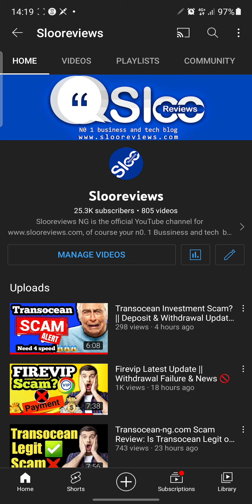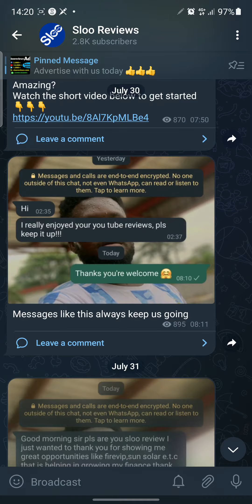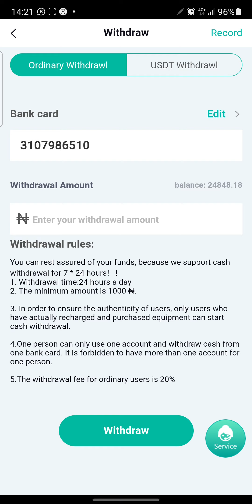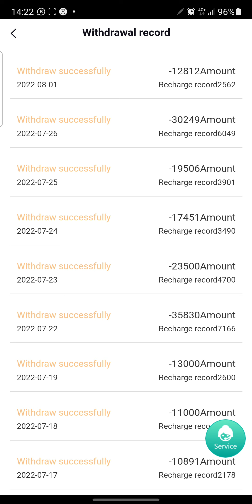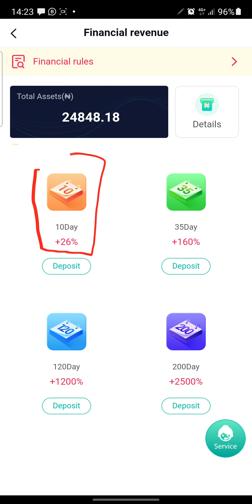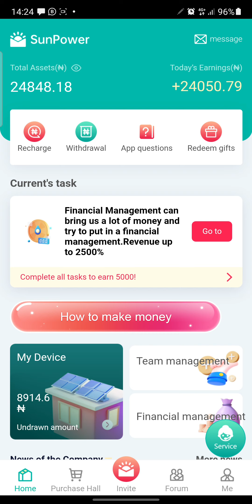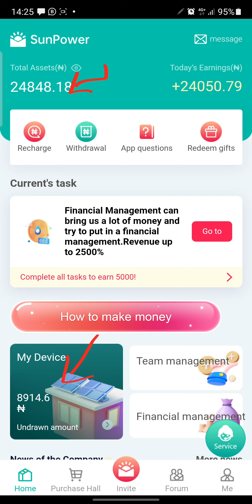SunPower Earning App Review || How To Avoid Withdrawal Charges 🤗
Registration Link

Full Review Video on SunPower Below

Joining my telegram group will give you access to quick, prompt, fast and relaible update about making money opportunities.